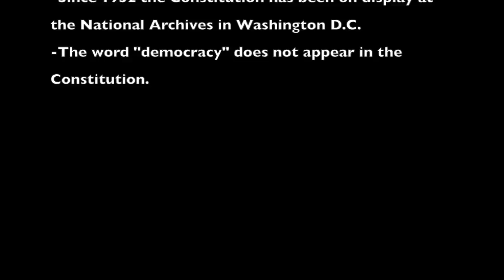Constitution Day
by Mr. Gary Hostert and his history classes to recognize Constitution Day